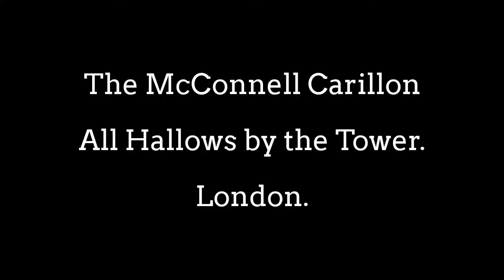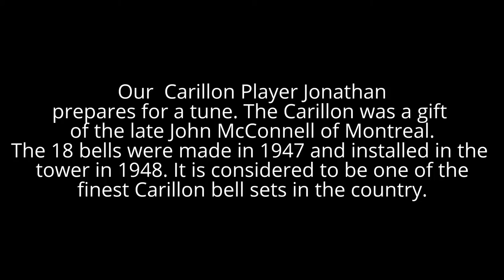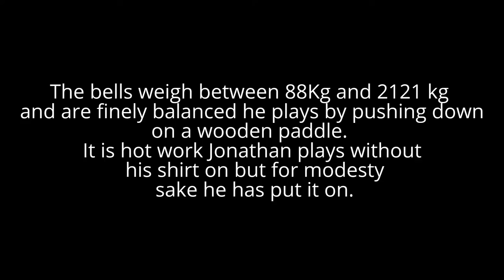The McConnell Carillon at All Hallows by the Tower, London.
Among the joys of attending All Hallows is hearing the bells ringing out a tune across the City. The Church has an 18 bell Carillon and is reputed to be the finest in the country. The bells weigh 1 3/4 cwt in G to 41 3/4 cwt in C. Each bell has an inscription relative to the history of All Hallows.